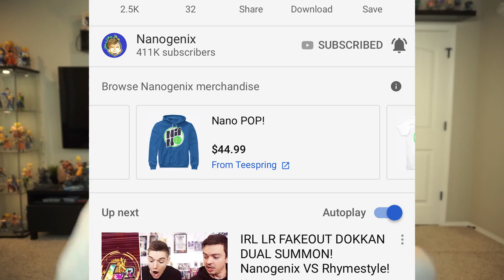SO, I decided to summon once more on Dokkan Battle AND...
Today we summon once again on the New Transforming Zamasu & Transforming Trunks Banners here on Dragon Ball Z Dokkan Battle! Sub today and join the NanoFam :D